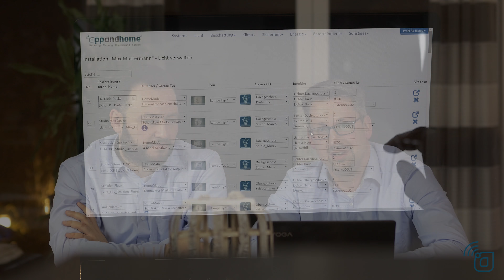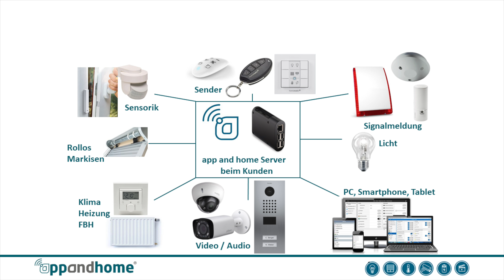app and home - das herstellerunabhängige- und nachhaltige Smart Home System für jedermann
Wir möchten Euch in diesem Video unser Smart Home System vorstellen, welches auf Basis der Open Source Lösung openHAB für jedermann DIE Lösung sein könnte, wenn Ihr im Dschungel der Hersteller- und Systeme den Überblick verloren habt. Wir beraten Euch offen und transparent über die Möglichkeiten mit einem schnell wachsenden Gesamtkonzept und haben damit Großes vor!

Euer app and home Team